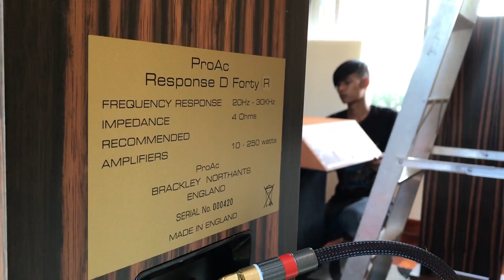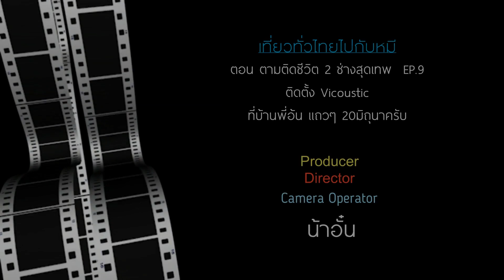ติดตั้งแผ่นอคูสติกVicoustic ให้ชุดเครื่องเสียงไฮเอนด์(Hi-end) ,Bryston7B&Proac D-40R by Piyanas team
ทีมงานปิยะนัสพาทุกท่านมาชมการติดตั้งแผ่นอคูสติก แบรนด์อันดับ 1 ของโลก Vicoustic ซึ่งติดตั้งแล้วช่วยให้ชุดเครื่องเสียง เสียงดีขึ้นชัดเจนครับ